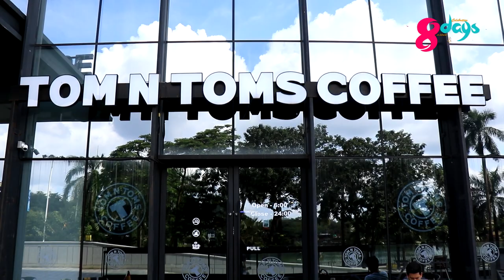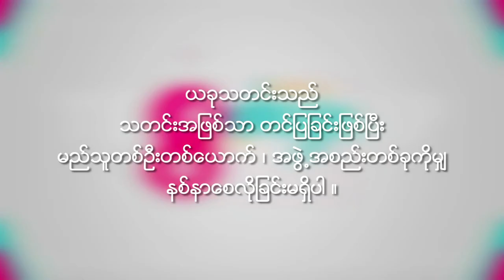Nan Htet Htet Oo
myanmar_celebrity nn